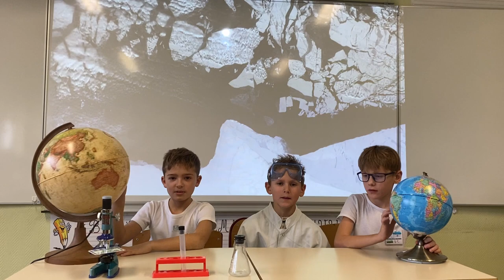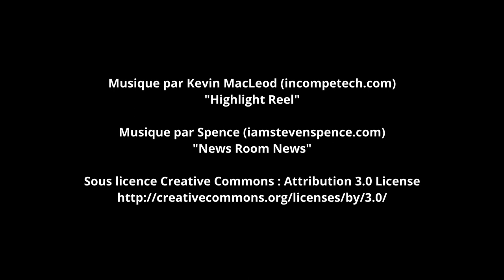YOUTH4PLANET 2022 - École primaire Louis Pergaud et École primaire d'application Freinet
Bon visionnage !

🦋 Institut Européen d'Ecologie